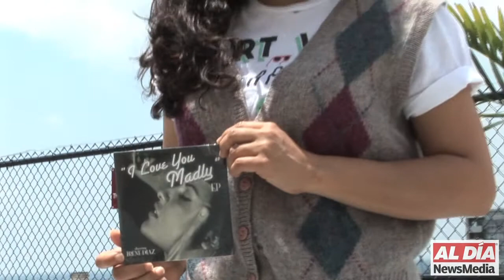Irene Diaz on "I Love You Madly" EP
AL DIA News interviewed Irene Diaz on her new EP, "I Love You Madly," which she funded through Kickstarter. Diaz discussed her Latina identity and musical influences.